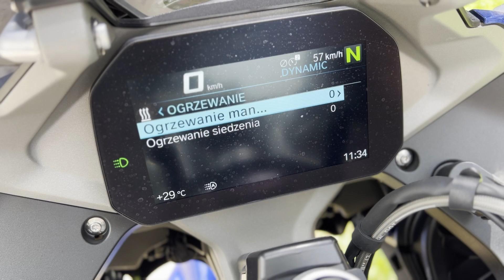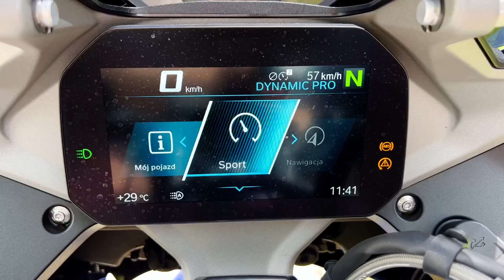BMW R 1250 RS - szybka opinia. Operacja Lato 2023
Niektórzy twierdzą, że r1250rs to najlepszy turystyk od @bmwmotorradpolska5172. Oczywiście pod warunkiem, że nie chcesz zjeżdżać z asfaltu. Ma kilka istotnych zalet... Jakich? Obejrzyj szybką opinię!
Do BMWr1250rs możecie przysiąść się w czwartek pod Stadionem Narodowym, bo trwa właśnie Tydzień BMW podczas
Więcej na Motogen.pl!